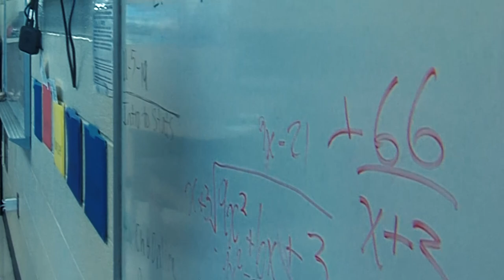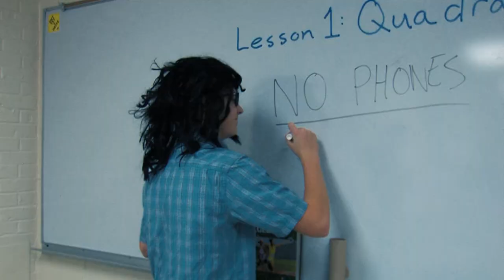NTV Faculty Trailers: McGrew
Tad McGrew has taught arithmetic to thousands of Nettleton students. Here’s how it all started. This is 7th Period’s NTV Faculty Trailer.